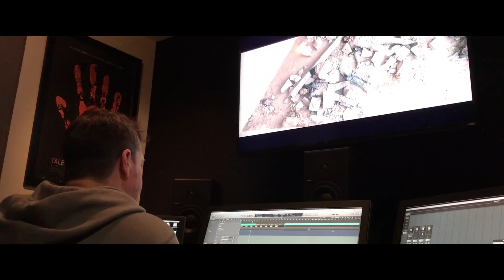Annie Lennox - Requiem For A Private War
“Writing ‘Requiem for a Private War’ for the film ‘A Private War’ has not only given me an opportunity to honour Marie Colvin, but also aims to amplify the ‘truth to power’ message she fought all her life to convey to the world, regarding the atrocious consequences of warfare and it’s effects upon innocent civilian populations.” Annie Lennox